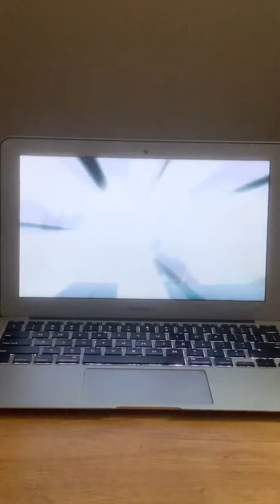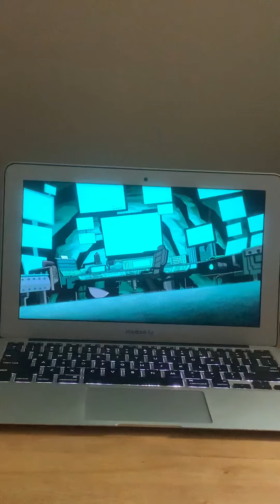The Batman vs mirror master